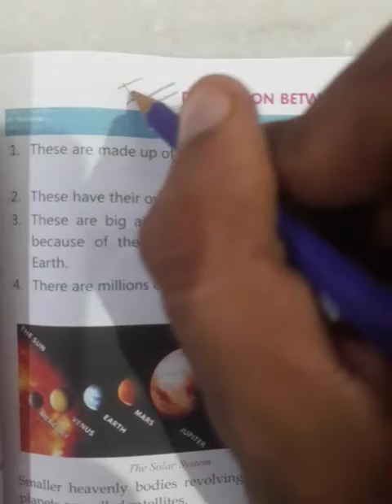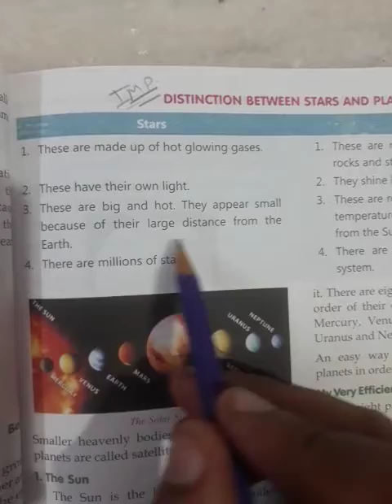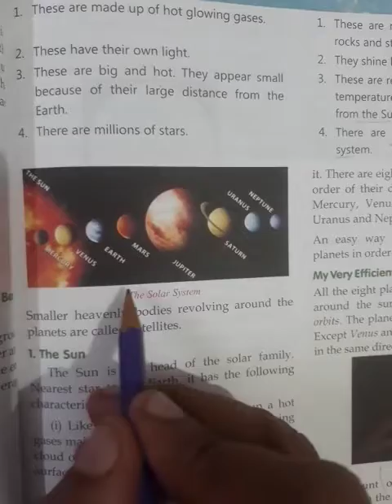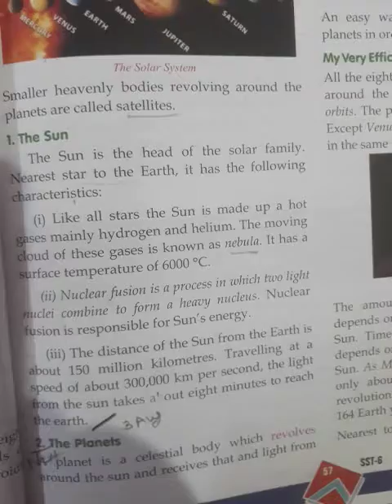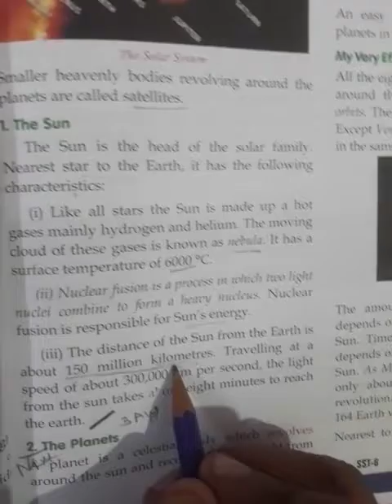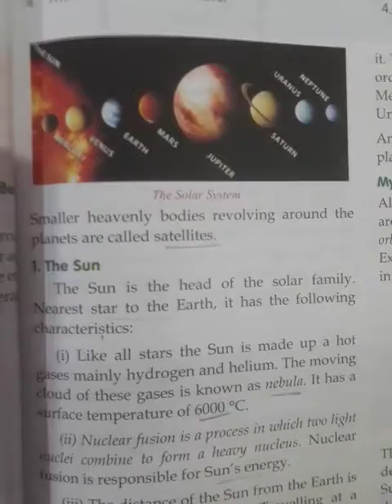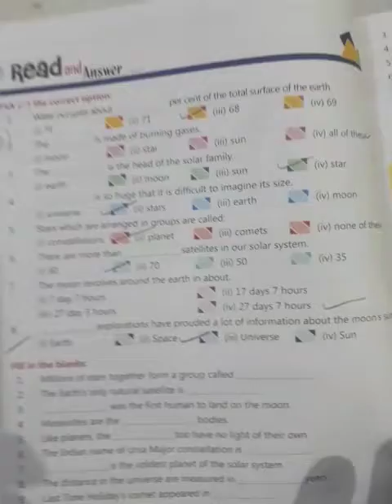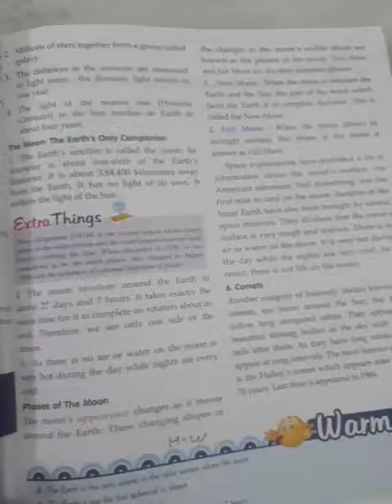CLASS 6 TH SST BY DILIP SIR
GEOGRAPHY ( SOLAR SYSTEM)